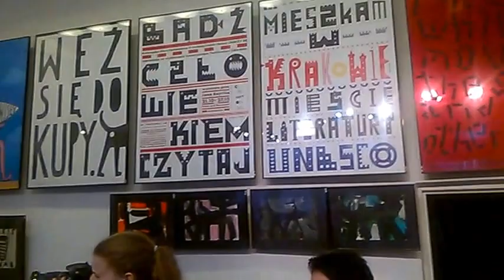WP 20160609 18 19 59 Pro